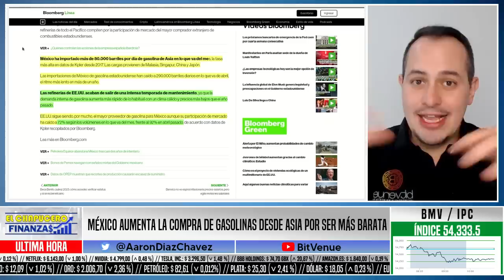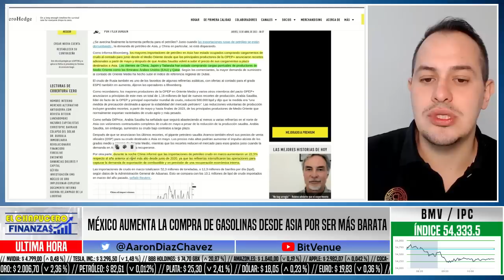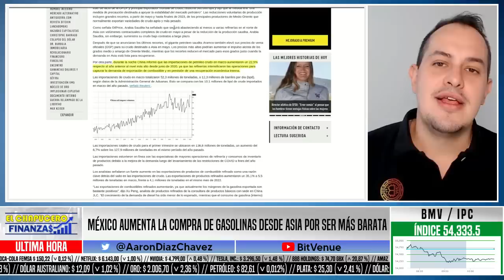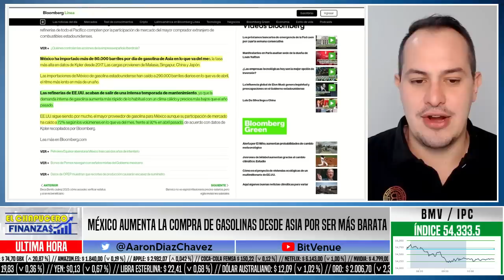GOLPAZO A TEXANOS! MÉXICO IMPORTA MÁS GASOLINA DE ASIA QUE DE EUA